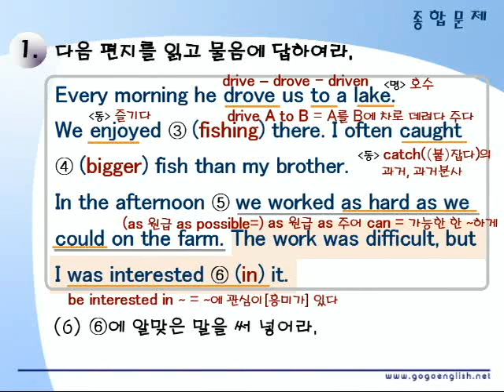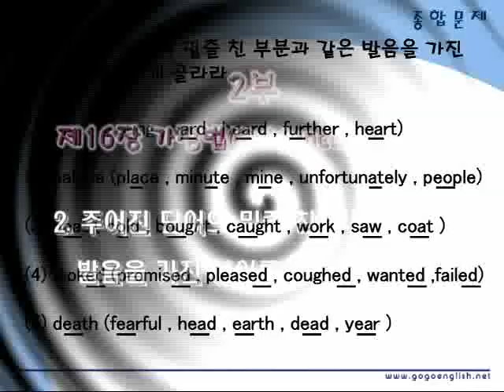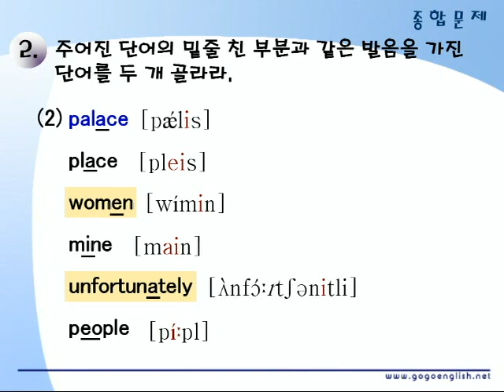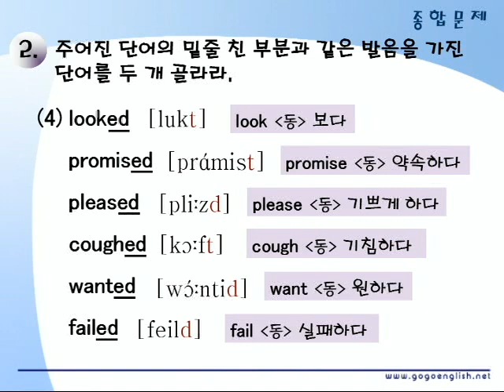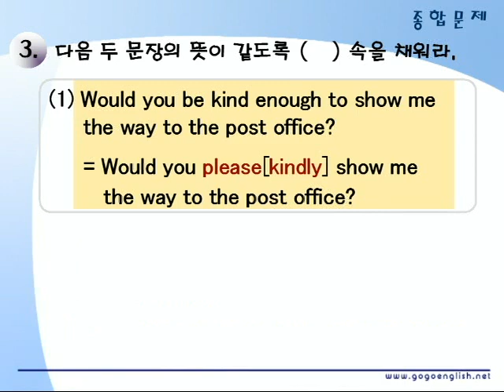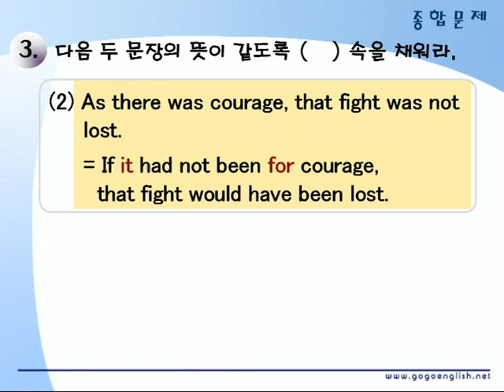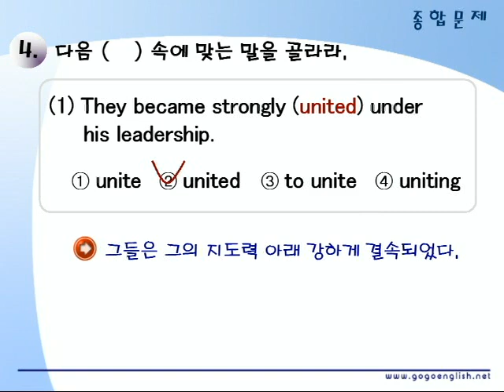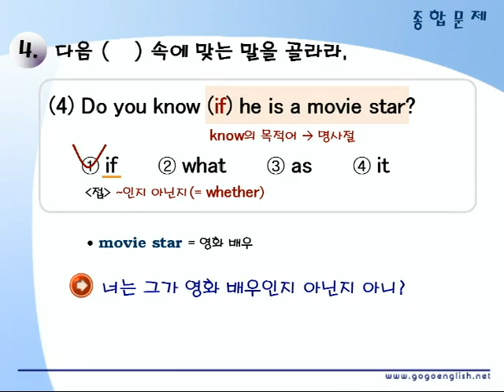기초영문법 2부16장 종합문제